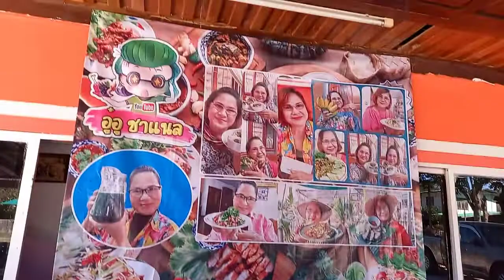ก้อยกุ้งหรือตำกุ้งใส่บักกอกนา แซบเกินไปแล้ว - VLOG